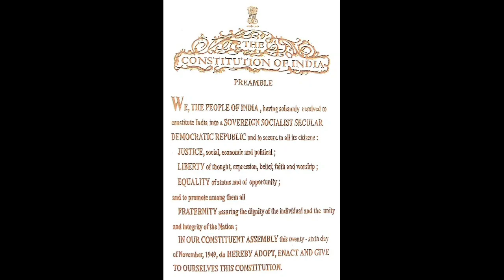Class 12 English - An Interview With Our Student Counsellor (Horegallu)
Std XII students interviewing a student counsellor in connection with the lesson HOREGALLU.